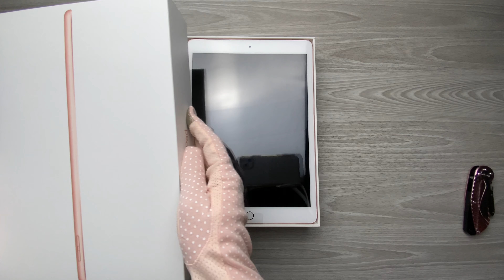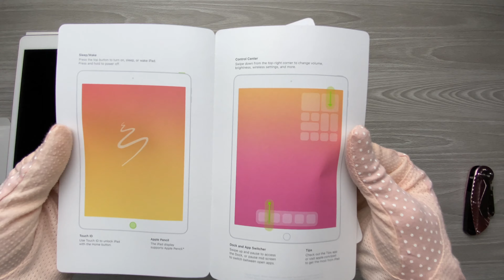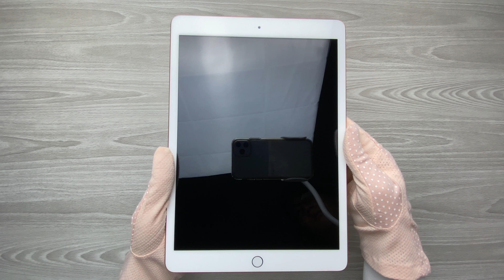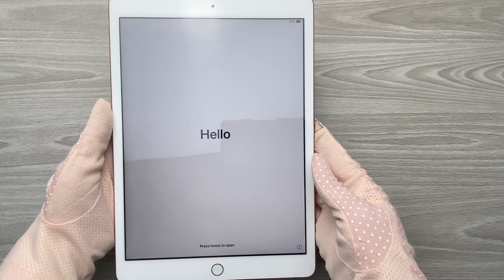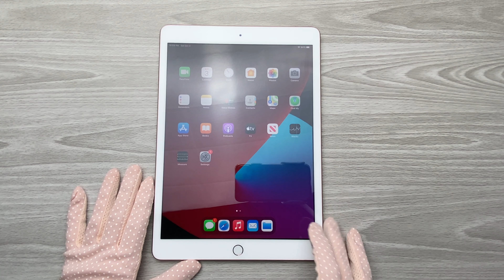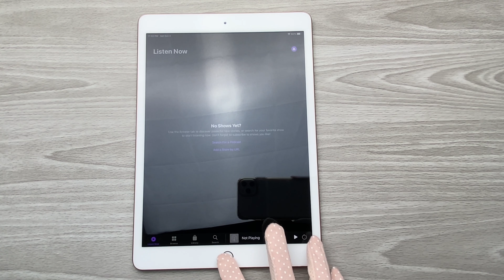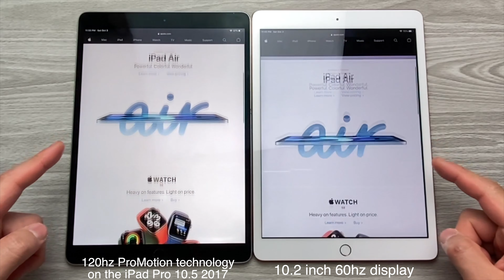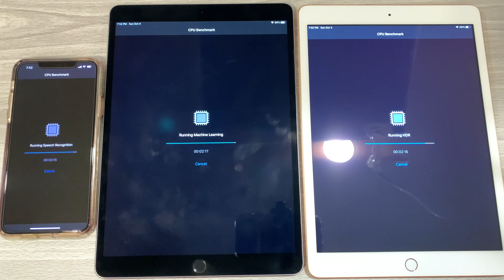iPad 2020 8th Generation Gold Unboxing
Unboxing Apple's new 2020 iPad 8th Gen. Same design but much better performance for the same price.
📦 Product mentioned
iPad 2020 8th Generation

» Others Apple Products
💻 New Apple MacBook Air with Apple M1

iPad Air 4
Apple Pencil
iPad Air Case

Logitech Pink Keyboard K380
Logitech Pink Mouse MX Anywhere 3